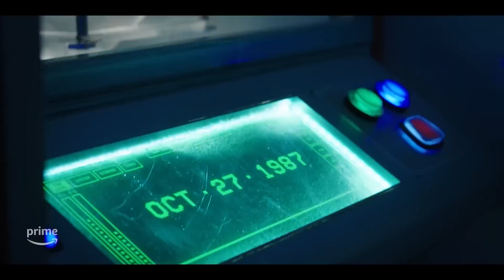Totally Killer - Charlie's Movie Reviews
I talk about this pretty good new sci-fi comedy slasher film!